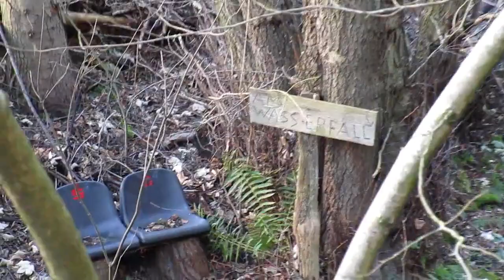Tales from the Trails / Januar 2024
Was sich zuletzt an Impressionen angesammelt hat:

00:00 Von Gey zum Wasserfall (mit Eisbär)
07:35 Kunst im Wald
11:39 Düren - Drover Heide
16:11 Zwischen Breinigerberg und Friesenrath

Zum 1. Teil
Zum 2. Teil